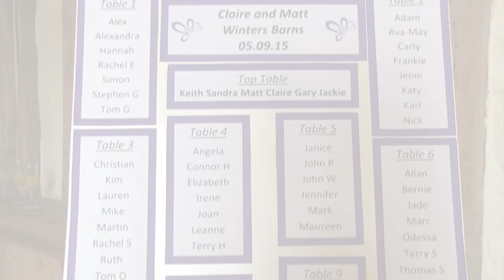Claire & Matt - Winters Barns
Claire and Matt's wedding highlights at Winters Barns, Canterbury